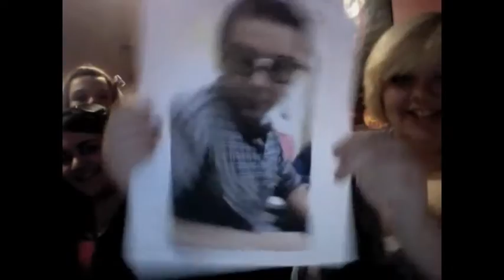Mikayla ends the week off by finding some friends. 1.21.11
It's a bit long. Don't yell at me :|. I have some life goals. Then we party. Oh, AND WE HAVE FANS :D

This is bamboozle. I just realized I mentioned it and you don't all know about it